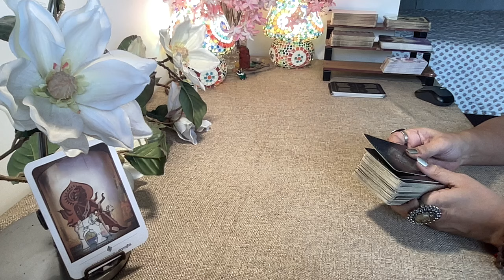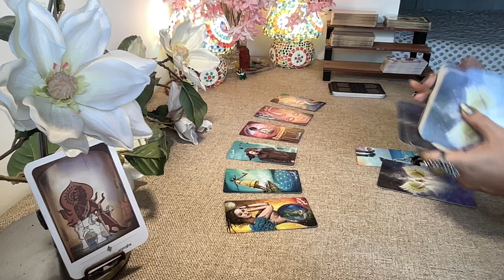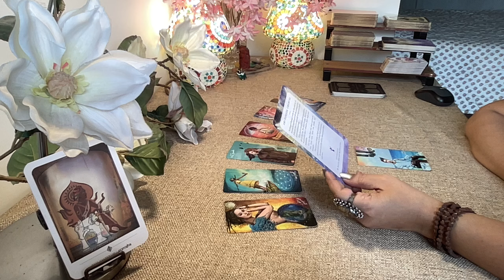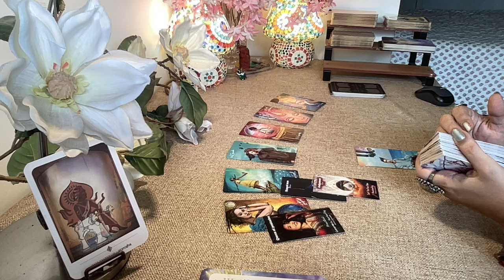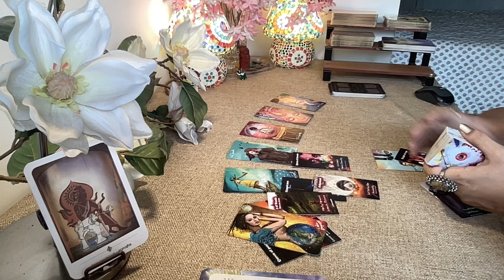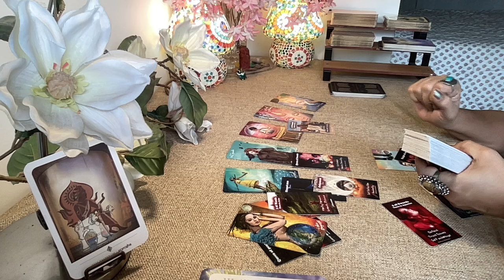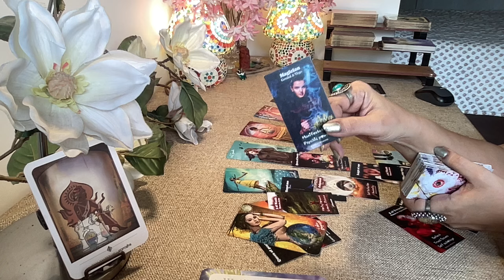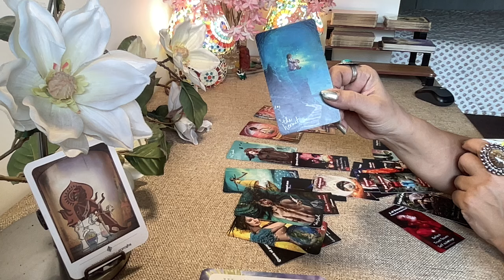TaurusTarot (2nd-8th SEPT) WEEK AHEAD- THE TUNE WILL CHANGE WHEN U GO FOR IT !